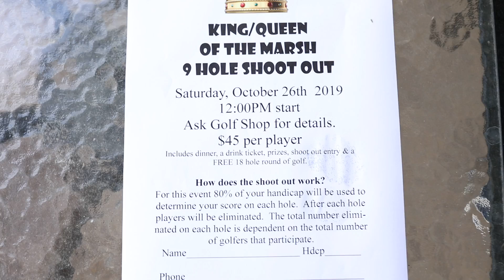Tip Tuesday: What to do with your last Saturday in October? King and Queen of the Marsh!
Looking for something fun to do this weekend? Sign up for the King and Queen of the Marsh tournament!